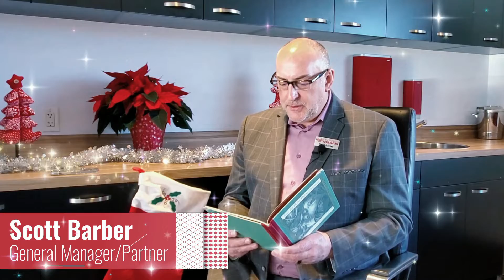'Twas the Night Before Christmas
Penticton Nissan has decided to share some Christmas Cheer! Let's begin the Holiday Season with the reading of a Christmas classic!
151 Satikw Cres,
Penticton,
BC V2A 6J7